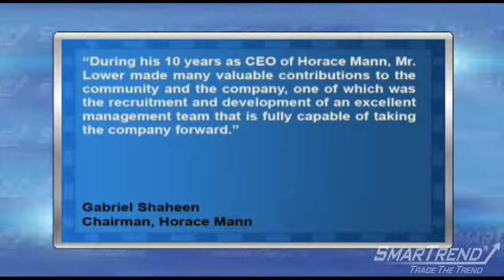CEO of Horace Mann Calls It Quits After Driving Drunk Incident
"Horace Mann (NYSE:HMN) President and CEO Louis Lower has resigned from his position after being sentenced in Florida on a misdemeanor charge of DUI with property damage or personal injury.

Chairman Gabriel Shaheen said, ""During his 10 years as CEO of Horace Mann, Mr. Lower made many valuable contributions to the community and the company, one of which was the recruitment and development of an excellent management team that is fully capable of taking the company forward.""

The Board appointed CFO, Peter Heckman, who had been serving as the interim CEO since September 9, as the new President and CEO. Heckman was also elected to the Board.